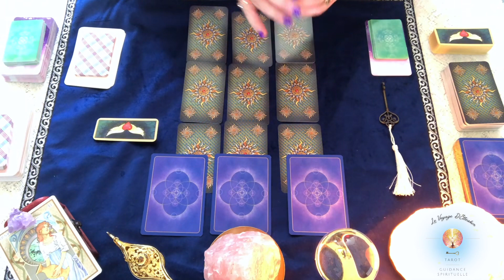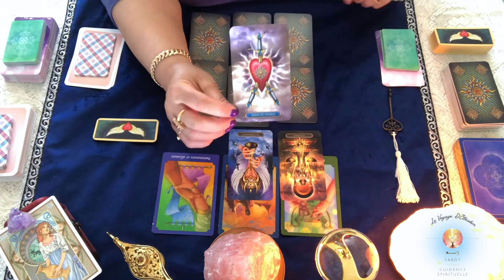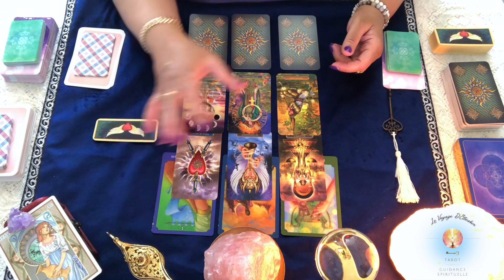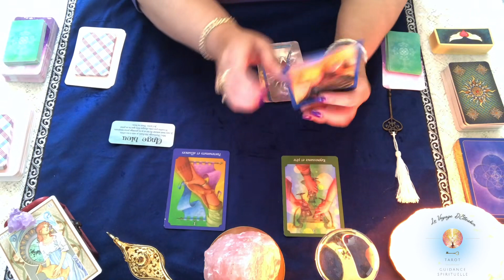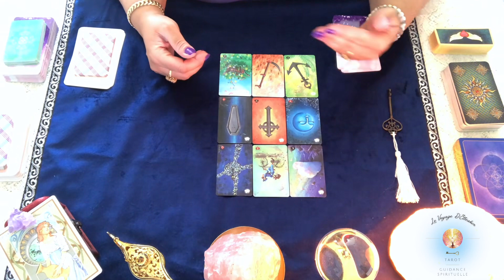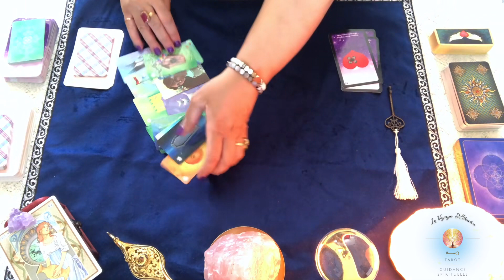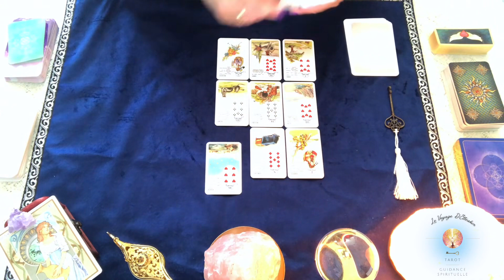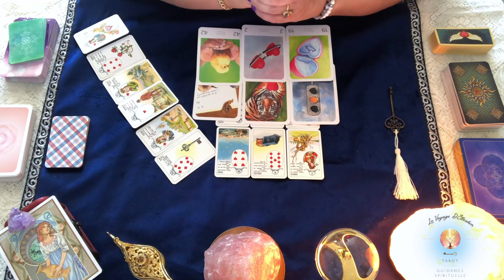VERSEAU - Énergies 🦋 + ♥️ avril 2023 - Utiliser la souffrance comme outil de dépassement de soi.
🔮 VOICI VOS ÉNERGIES DU MOIS D'AVRIL 2023 🔮 🗝

Couples : 15:05
Célibataires : 22:55